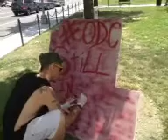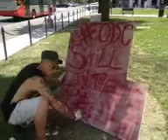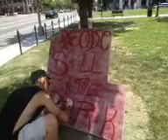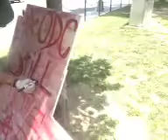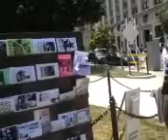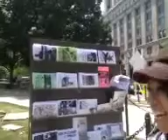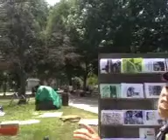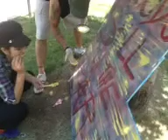reoccupying Mcpherson phase one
individuals of Occupy DC and associates get together and start art work to reoccupy McPherson Square.

please help me continue live streaming by donating to my wepay account. the link to donations is